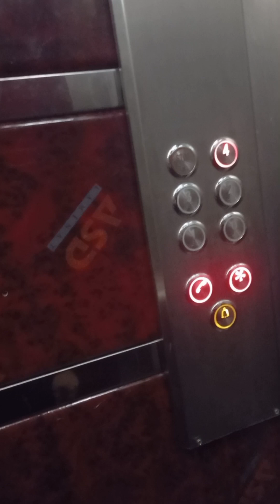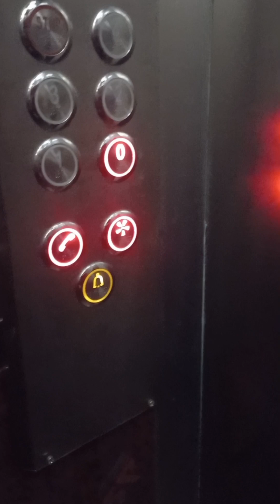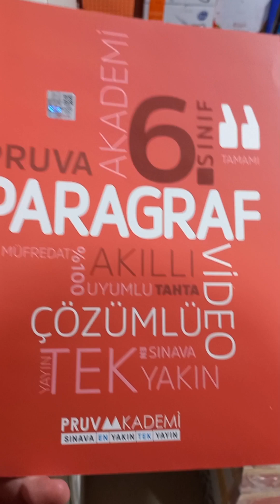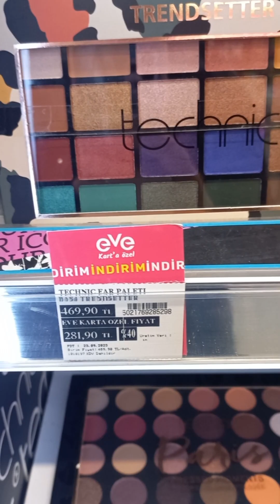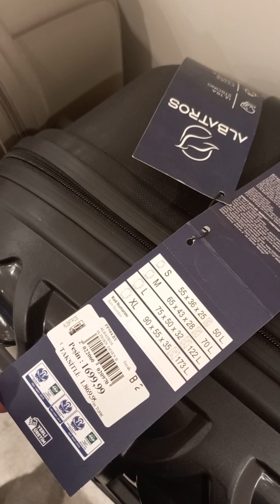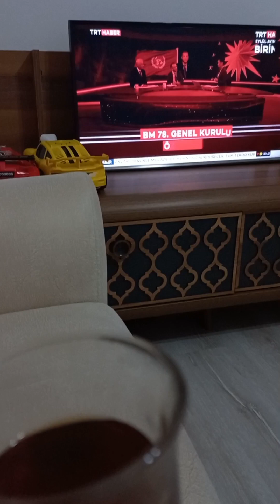2 çocuklu anne:)günümüz nasıl geçti nerelere gittik